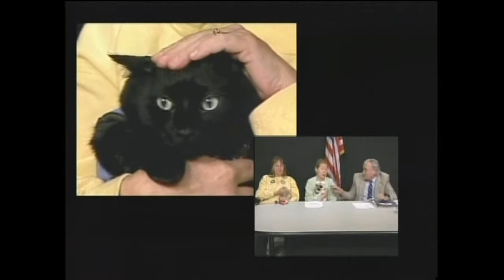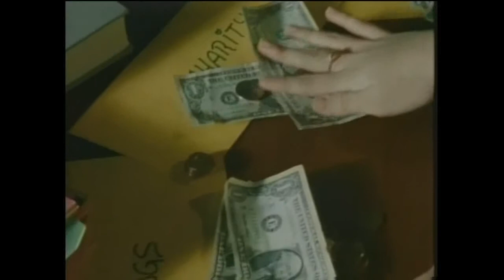SR 1 14 12 MaryAnnSpanospt1